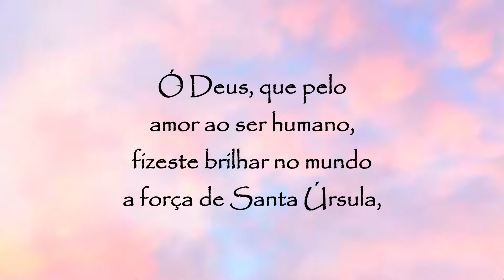Oração à Santa Úrsula Ledochowska - 29 de maio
Oração à Santa Úrsula Ledochowska:
Ó Deus, que pelo amor ao ser humano, fizeste brilhar no mundo a força de Santa Úrsula, fazei-nos recorrer à sua proteção e encontrar motivos para dispensar nossos dias ao serviço dos mais abandonados.
Amém.